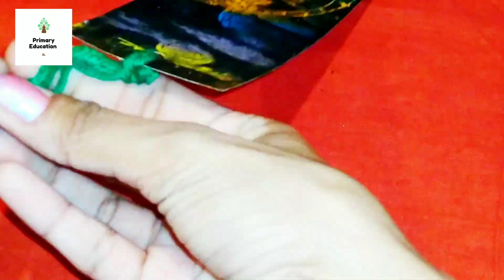How to make Paper Bookmarks | step by step | Easy Paper Crafts